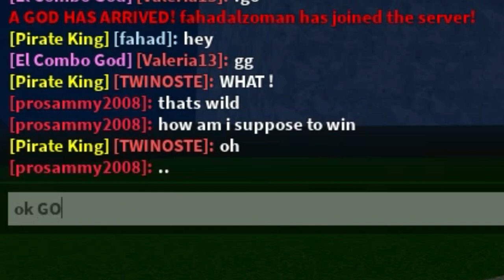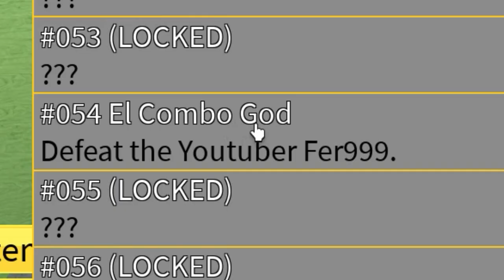FER999 VS TWINOSTE | BLOX FRUIT | El Combo God